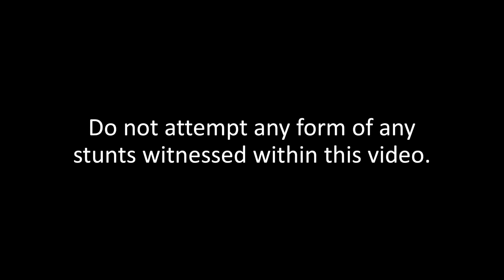Teenagers on their worst hook ups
Follow me on the gram and come find me in the city!